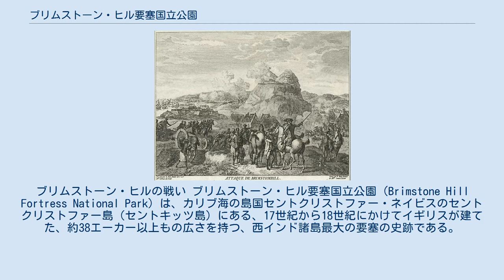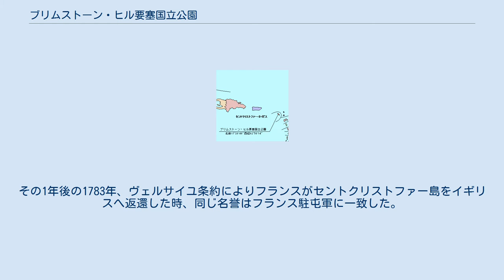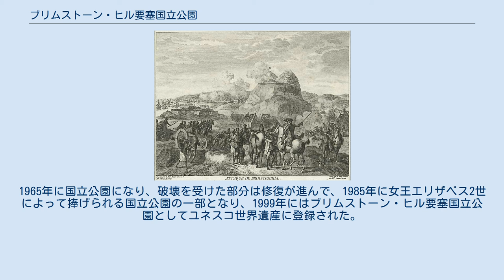ブリムストーン・ヒル要塞国立公園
セントクリストファー・ネイビスの建築物
セントクリストファー・ネイビスの世界遺産
セントアン・サンディポイント教区
セントトーマス・ミドルアイランド教区
ブリムストーン・ヒルの戦い ブリムストーン・ヒル要塞国立公園（Brimstone Hill Fortress National Park）は、カリブ海の島国セントクリストファー・ネイビスのセントクリストファー島（セントキッツ島）にある、17世紀から18世紀にかけてイギリスが建てた、約38エーカー以上もの広さを持つ、西インド諸島最大の要塞の史跡である。
 この要塞は、セントクリストファー島の首都バセテールから北の海岸線に沿ったブリムストーン・ヒル（硫黄の丘）の海抜約250mの高さのところにある。
イギリス人の設計により、ほぼ90年間の歳月を費やして、1782年に完成させた要塞である。
実際の建設作業には、アフリカから連れて来られた奴隷の労働力が充てられた。
 17世紀から18世紀にかけて、セントクリストファー島とネイビス島は、イギリスとフランスとの間で領有を巡って対立していた。
1690年、フランスを駆逐した後、イギリスはブリムストーンに要塞を立てた。
そして、1736年までに要塞には49丁の銃を保持していた。
そして、イギリス軍による西インド諸島攻略の拠点地として、「西インド諸島のジブラルタル」と呼ばれていた。
1782年2月に、フランス艦隊がブリムストーン・ヒル要塞を攻撃した。
1,000人のイギリス軍は頑強に抵抗したが降伏した。
そしてフランス軍は、最後まで戦ったイギリス駐屯軍の英雄的な防御に敬意を表した。
その1年後の1783年、ヴェルサイユ条約によりフランスがセントクリストファー島をイギリスへ返還した時、同じ名誉はフランス駐屯軍に一致した。
 1834年にハリケーンにより要塞は損害を受け、1851年にはブリムストーン・ヒル要塞は放棄された。
そして、砦は20世紀中頃まで軽視され、破壊が進むままにされていた。
1965年に国立公園になり、破壊を受けた部分は修復が進んで、1985年に女王エリザベス2世によって捧げられる国立公園の一部となり、1999年にはブリムストーン・ヒル要塞国立公園としてユネスコ世界遺産に登録された。